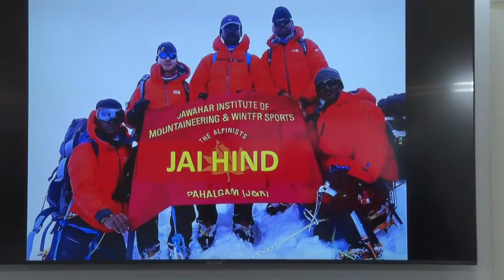28 August 2023